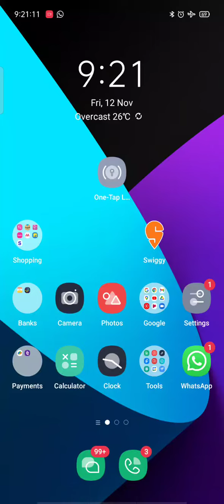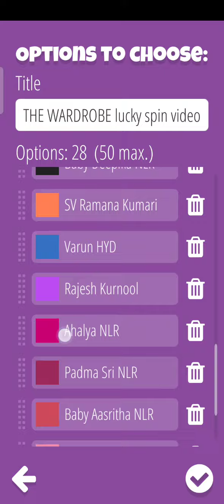the wardrobe monthly lucky spin video check description 👇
*THE WARDROBE 🤠*
*Online Shopping - Lowest Prices, Best Quality*👍🏻

*Active resellers are most welcome*🌹

*Cash on Delivery available🥳 Exchange & returns available😍 (product based)*

*Mounica Sekhar K*
*can't talk WhatsApp only*

*Please forward to as many as possible*😊

*Best regards..*💐